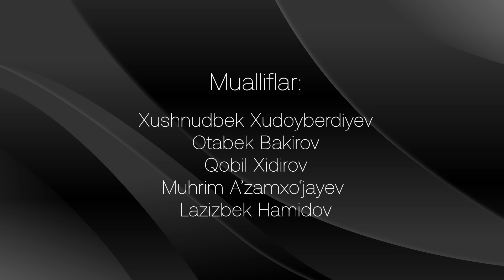TOP-10 SERIALLAR RO‘YXATI — LOLAQIZG‘ALDOQ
“Lolaqizg‘aldoq” loyihasining ilk sonida har birimiz ikkitadan film tavsiya qilgan edik. Ushbu sonda esa biz TOP-10 seriallar ro‘yxatini tuzib chiqdik. Bu qaysi seriallar? Savolga javobni esa videoni ko‘rgach olasiz. Loyihada turli mavzular yuzasidan, masalan, eng yaxshi kino, eng yaxshi musiqa, eng yaxshi kitob kabi o‘z reytingimizni tuzib chiqamiz.

00:00 Serillarni tavsiya qilamiz
00:55 1-serial
02:22 2-serial
04:10 3-serial
05:14 4-serial
06:55 5-serial
08:10 6-serial
11:18 7-serial
12:00 8-serial
13:40 9-serial
14:49 10-serial
16:08 Ushbu seriallar haqida izohlaringizni yozing